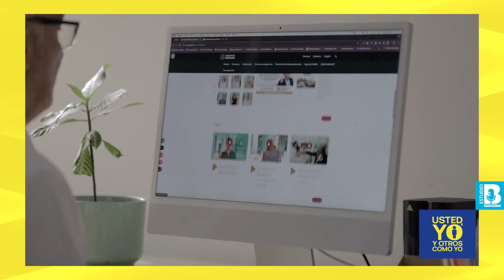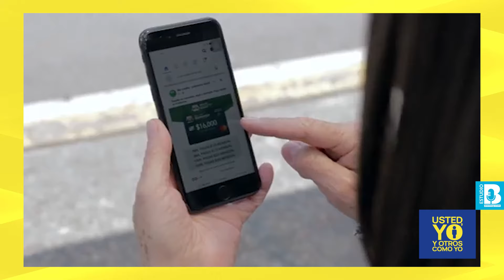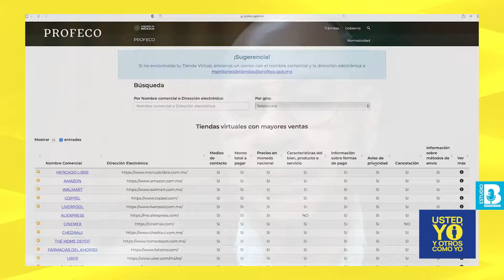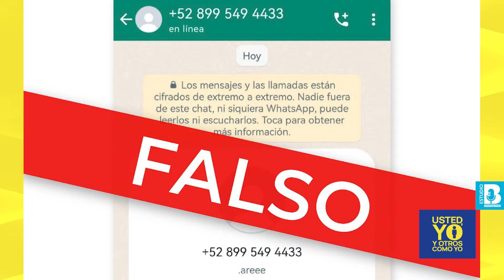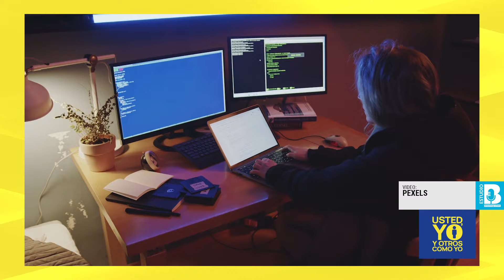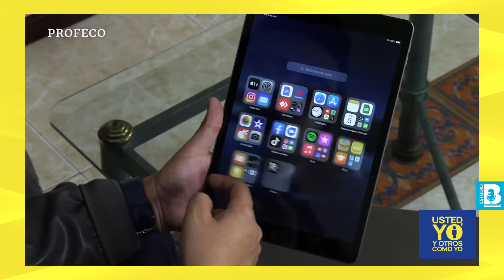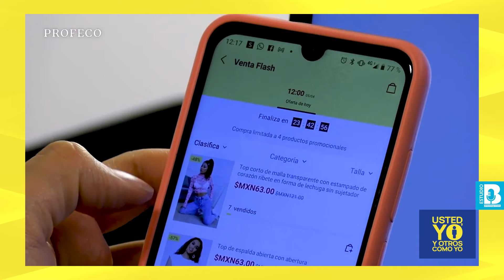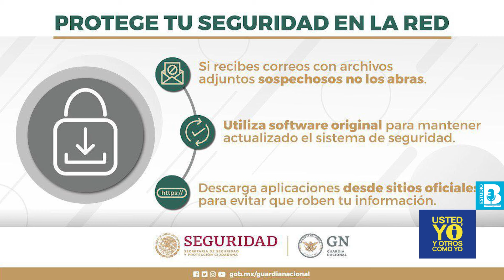UstedYoYOtrosComoYo ¬ Estafadores suplantan mensajes del Gobierno para vaciar tarjetas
La periodista Guadalupe Fuentes nos explica en este capítulo de “Usted, yo y otros como yo” qué es el phishing, una nueva modalidad para estafar a la gente…